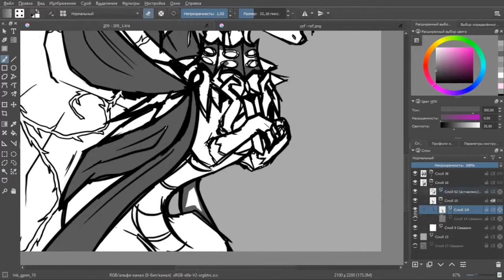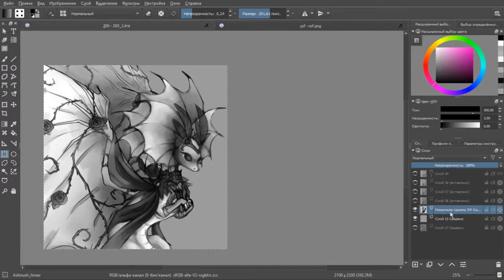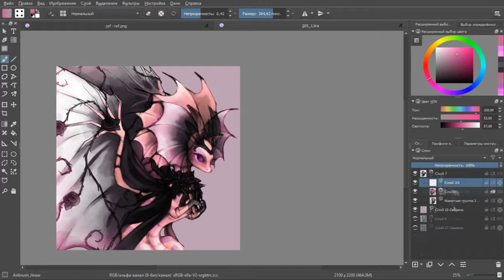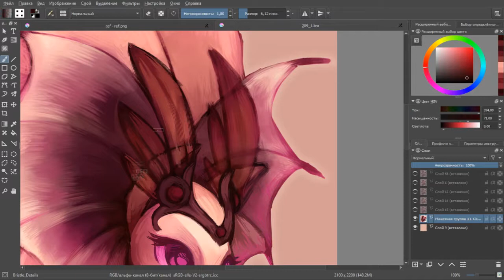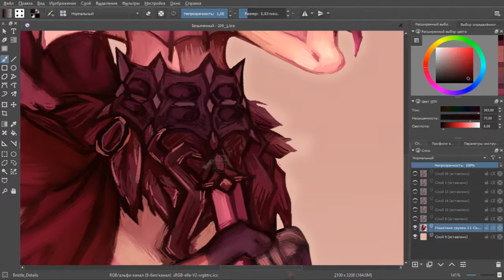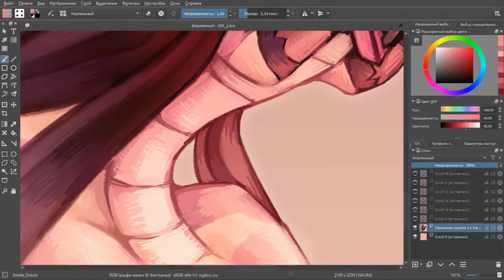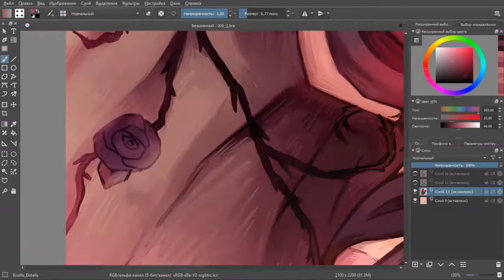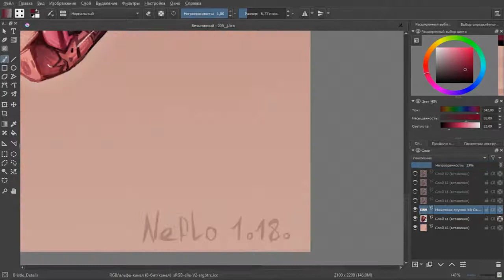arcane fae | flight rising speedpaint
-programs used:
Krita, Sony Vegas Pro 13